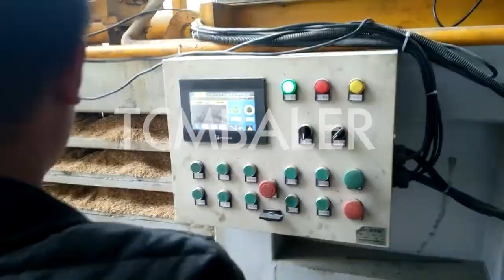wood shaving baler machine for sale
TCM BALER TCMBALER is a professional hydraulic press baler machine manufacturer and supplier in China for more than 20 years, and we can offer aluminum can baler for sale for sale with a cheap wholsale factory price for our customers without any agent or dealers if you wanner buy our baler press machine.

Hellobaler wood shaving baler machine, wood shaving baler machine Suriname, 3,261 wood shaving baler machine products are offered for sale by suppliers on Alibaba.com, of which other packaging machines accounts for 25%, balers accounts for 15%, and other metal & metallurgy machinery accounts for 1%. A wide variety of wood JEWEL Used Wood Shaving Balers for sale. Douglas equipment & Bolivia, Search for used wood shaving balers. Find Douglas and Weima for sale on Machinio. skbaler wood shaving baler, wood shaving baler Suppliers and Belgium, Wood Shavings Baler Sawdust Baler Machine Hydraulic Sawdust Wood Shavings Press Scrap Iron Non Ferrous Metal Manual Pine Straw Baler Machine For Sale US $20000 $100000 Valvan Wood Shaving Baler, Wood Shavings Baler Machine Turks and Caicos Islands, Wood Shavings Baler Wood Chip Baling Press. Wood shaving and wood chips are usually above 1 to 1.5 cm in size. Compared to sawdust, it is less fine and therefore easier to bale with a smaller compressing force like a 15 tons bagging baler. Depending on the bale size and weight you would like to achieve, you can choose a suitable compressing force Xtbaler Woodshaving Balers Challenger Myanmar, Used Pet Baler for sale SOLD! This baler could be used to produce bales in wood shavings, sawdust wood chip, and other short strand chopped materials such as straw, hay, haylage, etc. It was manufactured in circa 2012. Shlok 英國恩派特木頭刨花機 Wood Shaving Machine for sale Buy wood Estonia, The enerpat EWS 37 automatic wood shaving machine is one 37kw drive machine,used for making shavings from firewood,wood logs and scrap wood.the end products prefect for chicken and horse bedding.the machine comes automatic running,and belt carring SRS China Ce Packing Sawdust Paper Dry Grass Packaging Saint Lucia, Ce Packing Sawdust Paper Dry Grass Packaging Machine Wood Shaving Baler for Sale LZ 6M25 Six sided vacuum corn silage packing machine wtih Food grade stainless steel, powder sprayed body. Send Inquiry Diloya Wood shaving machine for sale May 2021 Ananzi Liechtenstein, Refurbished cnc router for plastic or wood when available. Port Elizabeth, Port Elizabeth and Nelson Mandela Bay. R 70 000. Refurbished cnc wood router machine model p100 classicwith with 6 ClimateMFG Shavings Mills For Sale Lumbermenonline.com Britain, Complete Shaving Operation Everything is ready to be removed! Douglas Shaving Mill: 8 Heads, 12 knives per head, 40 HP per head, 30" x 12' box, log deck, Kockums 10x10 screen, all conveyors and controls. Custom Built Drum Dryer: Single pass, 5' x 28', Dust fired burner. Real Tuff Baler with Hutto Shaving Bin. FABTEX Used Shaving Equipment for sale. Salsco equipment & Vietnam, Formax Meat Equipment POWERMAX 4000 5H3927. Manufacturer: Formax. Formax Model Powermax 4000, high speed, all stainless steel, 4 cavity, bulk product slicer capable of slicing, shaving, shingling and stacking meat productcs up to 1440 slices per minute (4 lanes) or 360 slices p Carol Stream, IL, USA. Santec Shavings Bagger For Sale, Wood Shaving Baler For Sale Iran, SINOBALER has three kind of shavings bagger for sale in our product range. They are vertical baling and bagging machine, scale weighing baling and bagging machine, and heavy duty baling and bagging machine. Take heavy duty bagger for example. This baler is PLC controlled, you can choose from Auto Manual operation mode. Gradeall Wood Shaving Machine for sale from China Suppliers Portugal, China wood shaving machine for sale FOB Price: USD $3,000 20,000 Set Min. Order: 1 Sets Top Quality Wood Shaving Compress Bagging Baler Machine FOB Price: USD $3,000 20,000 Set Min. Order: 1 Sets High quality good price wood shaving